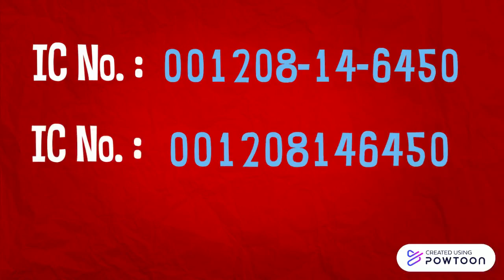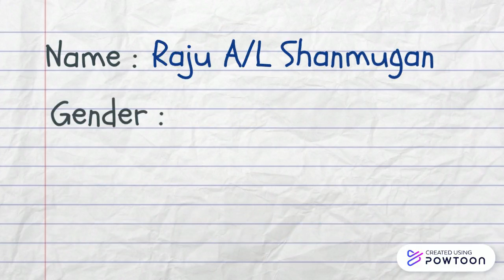Information : IC No